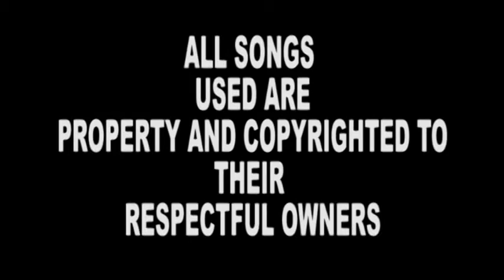New Sync Back 5 - Street Boyz II Men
The second video in a seriess about the rise of super group The new Sync back 5! This is a Parody!